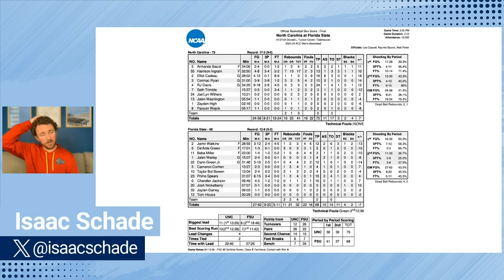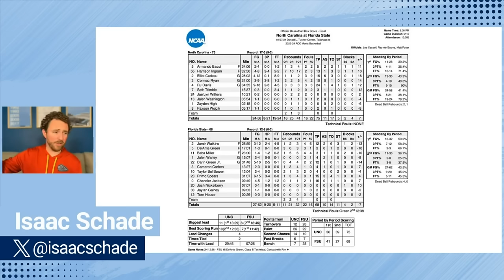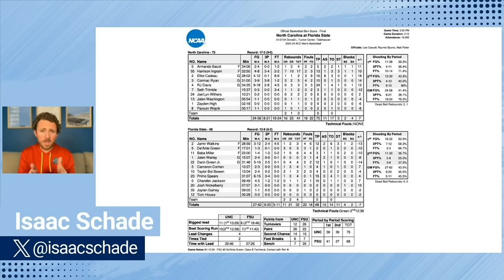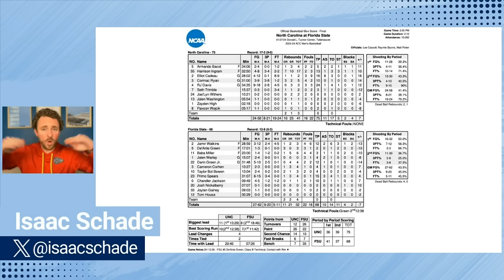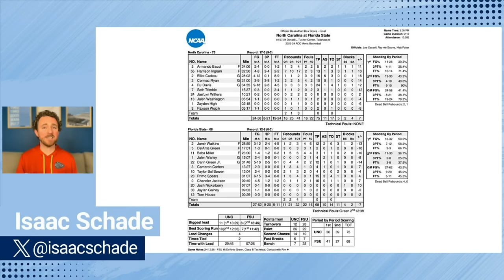UNC SWEEPS FSU | Elliot Cadeau levels up & it changes UNC's ceiling | Harrison Ingram: Mr. Do-it-all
North Carolina drove their ACC record to 9-0 on Saturday, just the 9th time the Tar Heels have done so in ACC history (dating to 1953-54). RJ Davis delivered everything he usually does, including 24 points and diving after multiple loose balls. His backcourt mate, Elliot Cadeau is coming on strong and it’s exactly what UNC needs to take next steps. Armando Bacot had an opportunity to lose his temper as well as an opportunity to show-up FSU at the end of the game. He did neither. Harrison Ingram continues to do a little bit of everything for the Heels including leading the entire ACC in rebounding during conference games.

Gametime

FanDuel

eBay Motors